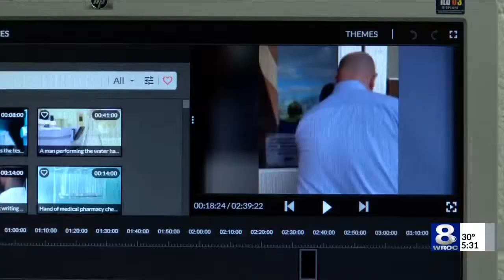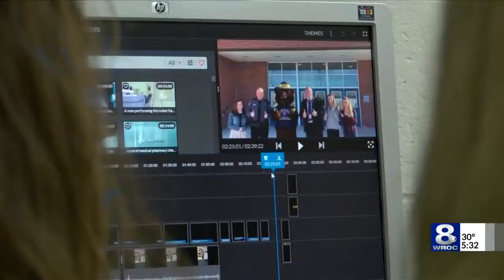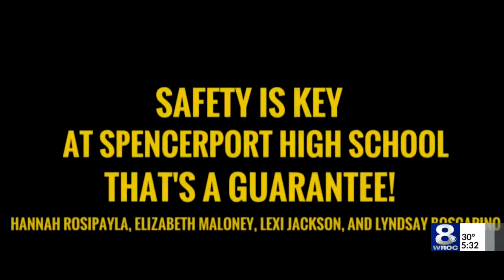Spencerport students make video on school safety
Students at Spencerport High were put to the test on Friday. The task: Make a video about school safety procedures to educate others about what the district does to keep students safe.